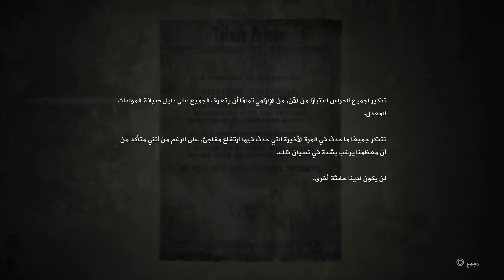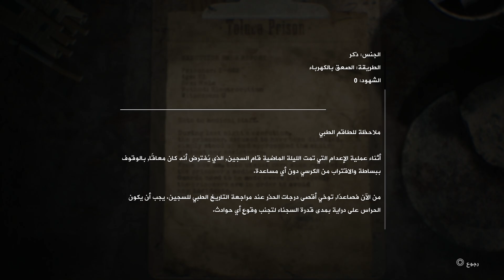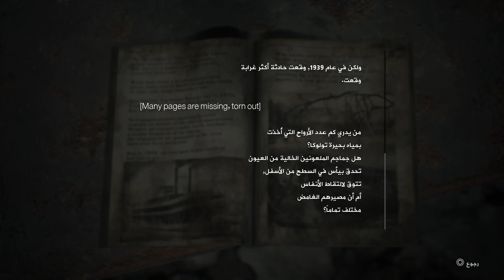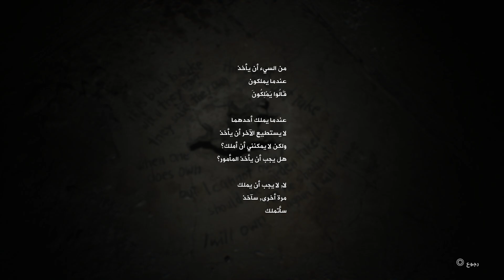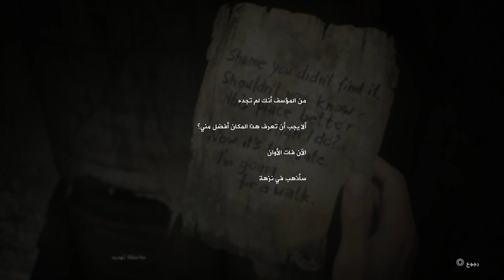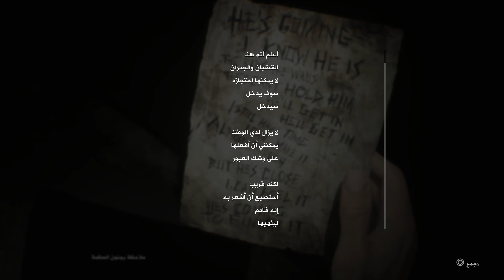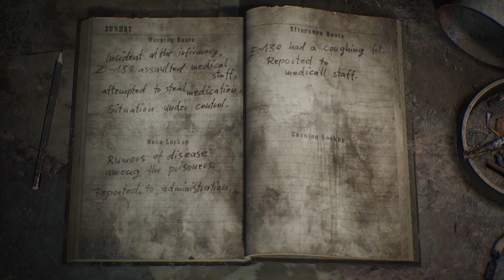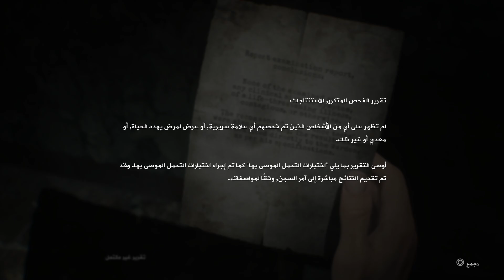SILENT HILL 2 REMAKE EPISODE 11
High-end Graphics and Sound

With ray tracing and other cutting-edge technical enhancements, the world of SILENT HILL and its unsettling ambiance is even realer than before.

And with the inclusion of new, immersive soundscapes, you'll feel like you're standing in the thick of it.